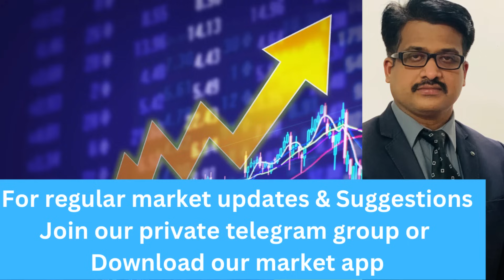വിപണിയിൽ ആഘോഷം എത്രനാൾ ..🔥😡🔥😃😃 ആഗോള വിപണികൾ വീണ്ടും 🔥🔥/ market outllok / Susanthsureain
ഞങ്ങളുടെ ടെലിഗ്രാം ചാനൽ

ആൻഡ്രോയിഡ് ഫോണിൽ ആപ് ഡൌൺലോഡ് ചെയ്യാൻ , പ്ലേയ്സ്റ്റോറിൽ susanthsureain എന്ന ആപ്പ് ഡൌൺലോഡ് ചെയുക
Iphone users
IOS  പ്ലാറ്റഫോമിൽ ആപ് ഡൌൺലോഡ് ചെയ്യാൻ , മൈ ഇൻസ്റ്റിറ്റ്യൂട്ട് എന്ന ആപ് ഡൌൺലോഡ് ചെയുക, അതിനുശേഷം ORG  CODE ആയ UAWBS

Download the My institute  app then put the Org code mentioned below.
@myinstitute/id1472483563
ORG Code - UAWBS
IOS  പ്ലാറ്റഫോമിൽ ആപ് ഡൌൺലോഡ് ചെയ്യാൻ , മൈ ഇൻസ്റ്റിറ്റ്യൂട്ട് എന്ന ആപ് ഡൌൺലോഡ് ചെയുക, അതിനുശേഷം ORG  CODE ആയ UAWBS  ടൈപ്പ് ചെയുക